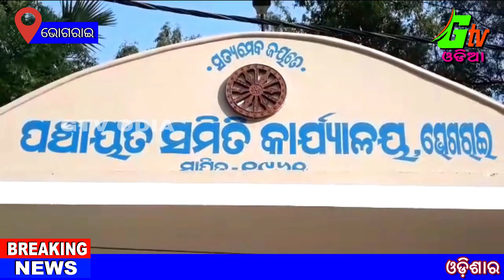ଭୋଗରାଇ ଏବଂ ଜଳେଶ୍ୱରରେ ବିଶ୍ୱ ଭିନ୍ନକ୍ଷମ ଦିବସ ପାଳିତ // GTV ODIA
GROUND TELEVISION
BHOGRAI // JALESWAR NEWS
BALASORE // ODISHA